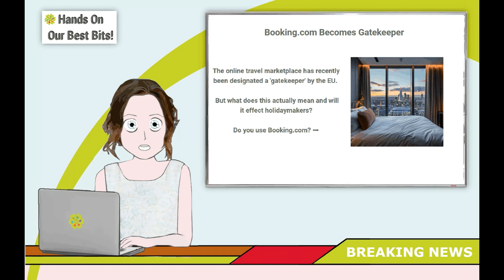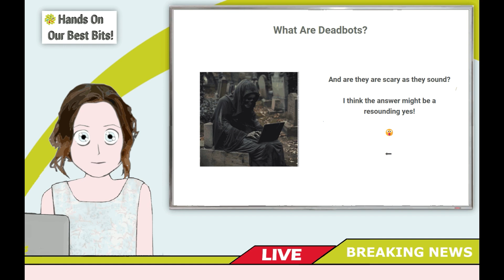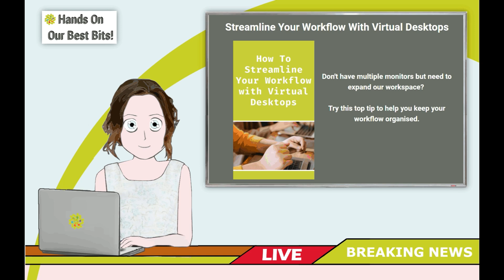Hands On IT Services Monthly Best Bits Issue 37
Issue 37 -  "Hands On Our Best Bits" newsletter.

2. Booking.com Becomes Gatekeeper

3. iPhone Users Get Google’s ‘Circle to Search’

5. What Are Deadbots?

6. WhatsApp Group Chat Scam Warning

7. New UK Law To Eradicate Weak Passwords

8. Microsoft Asks Their Employees In China To Re-Locate

9. Underwater Data Centres Vulnerable to Soundwaves

10. Streamline Your Workflow With Virtual Desktops